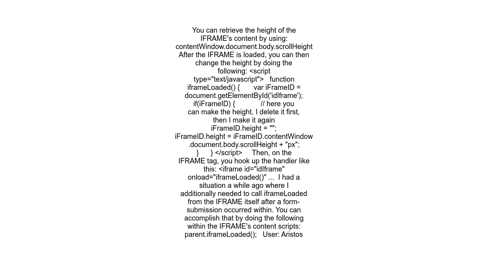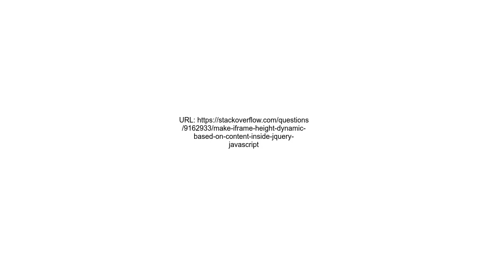make iframe height dynamic based on content inside JQUERYJavascript